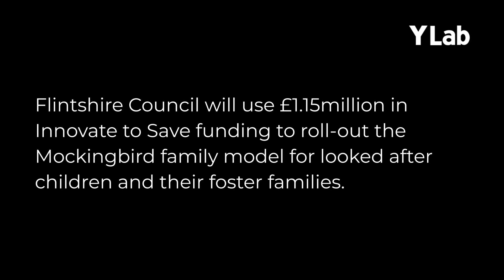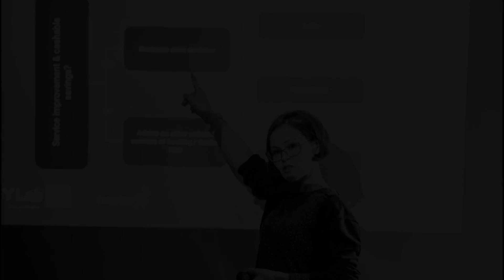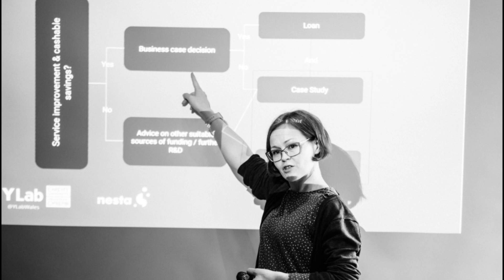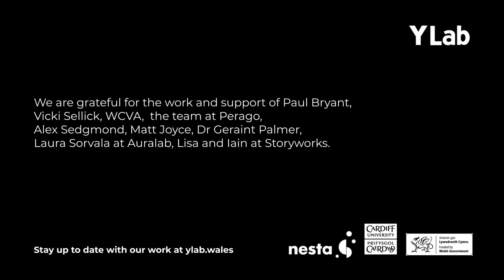Fostering with Flintshire: Innovate to save journey